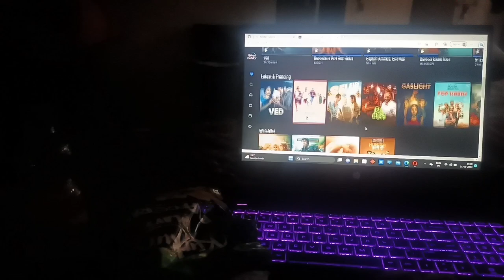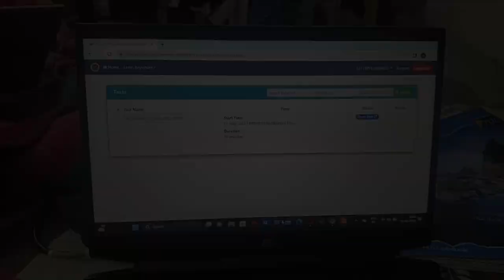DAILY VLOG | A day in my life at Lovely Professional University